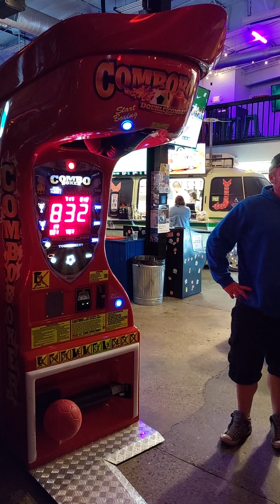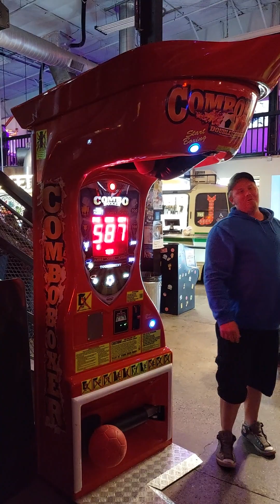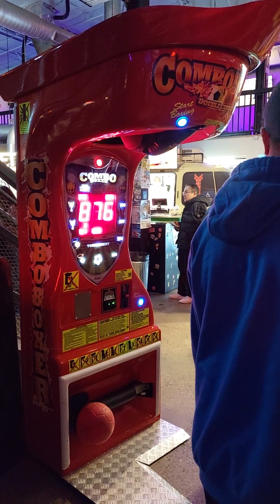Some fun after my tournament. Challenging people to beat me. Only 2 did. Even an MMA fighter lost.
The MMA fighter that couldn't beat me didn't want to be on video. We all threw about 120 punches at this machine and only 2 guys beat me.